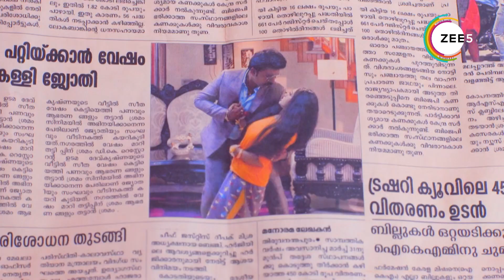Mrs. Hitler | Ep - 22 | Sneak Peek | Meghna Vincent | Shanavas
Padmavathyamma requests DK to marry Jyothirmayi. DK declines her request. Meanwhile, Jyothirmayi is devastated on reading the news about her.